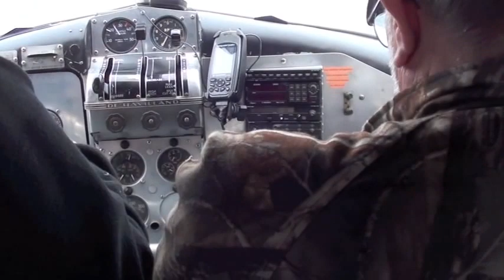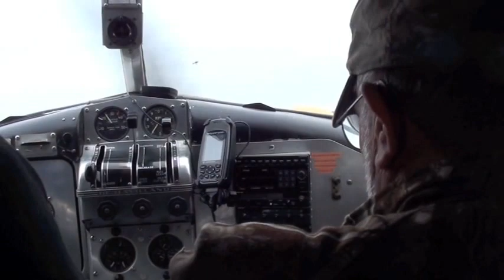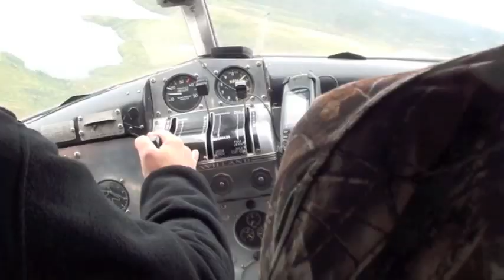2015 Moose Hunt Pt 1